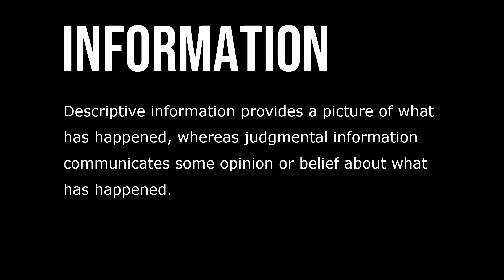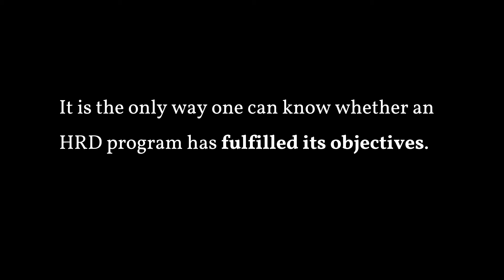The Purpose of HRD Evaluation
HRD evaluation is the systematic collection of information necessary to make effective training decisions. When conducting an evaluation, both descriptive and judgmental information may be collected. Descriptive information provides a picture of what has happened, whereas judgmental information communicates some opinion or belief about what has happened. Evaluation involves the systematic collection of information according to a predetermined plan to ensure the information is appropriate and useful.

Evaluation is conducted to help managers, employees, and HRD professionals make informed decisions about particular programs and methods. Building credibility is a key aspect of conducting an evaluation. After all, other functions performed within an organization are evaluated to determine their effectiveness. If the HRD department cannot demonstrate effectiveness, it may not be taken seriously within an organization. Thus, evaluation is a critical step in the HRD process. It is the only way one can know whether an HRD program has fulfilled its objectives.